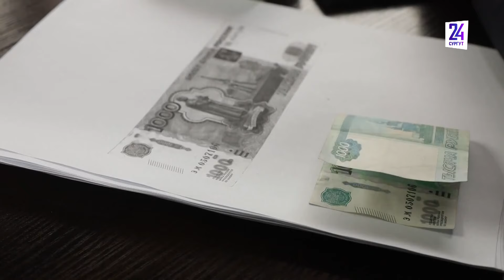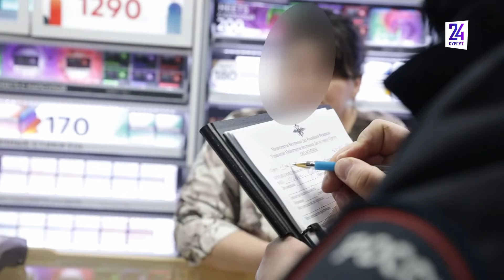Контрольная закупка вейпов прошла в Сургуте. Есть ли нарушители?